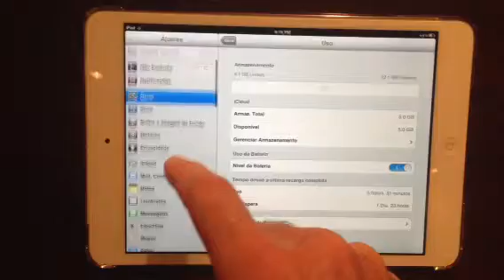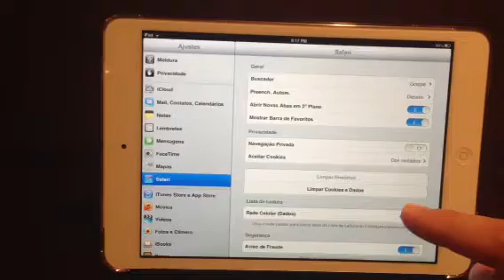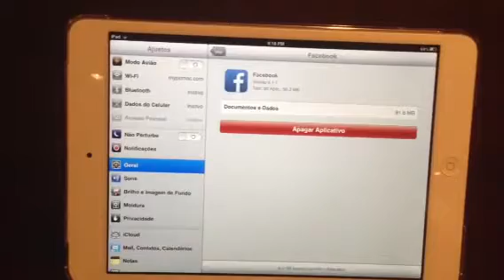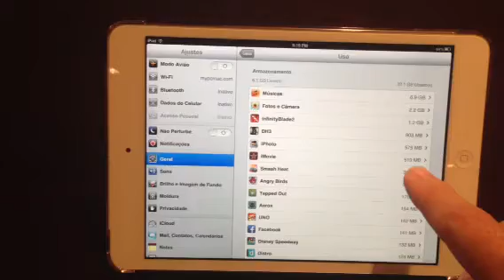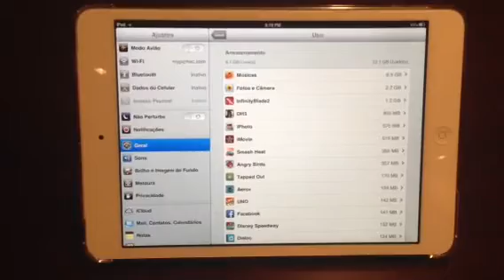Recuperar espaço livre no iPad e no iPhone.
Essa é uma dica para você aumentar o espaço livre no seu iPad e no seu iPhone.